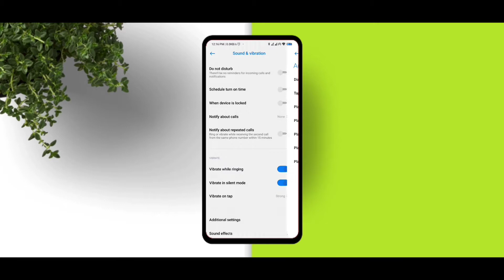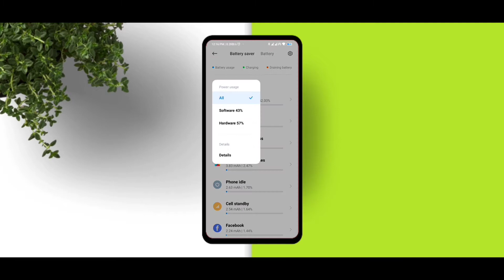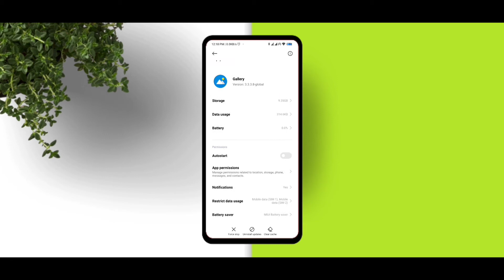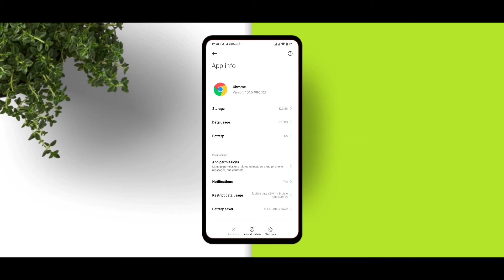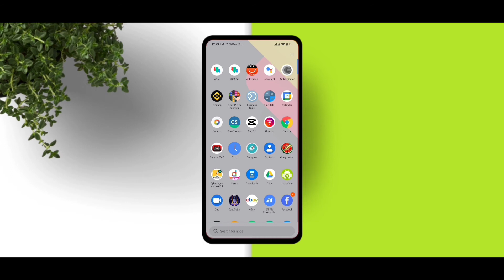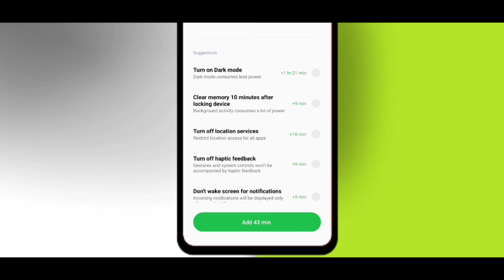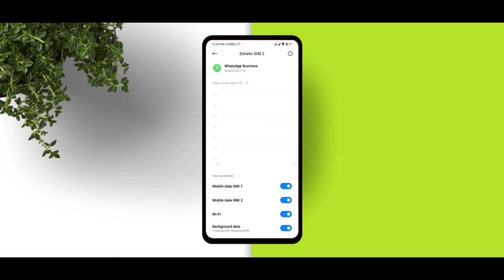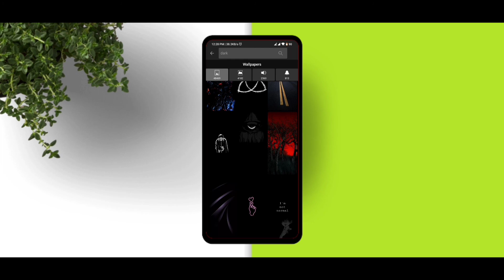New Top Batttery Saving Tips And Tricks | Longer Battery in Smartphones | Sinhala - Tech 9 Srilanka.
◾Creator  -VIDURA DISSANAYAKE

*🖥️ මේ වගේම  තාක්ෂණික මෙන්ම අධ්‍යාපනික වීඩියො ගොඩක් මගේ YOUTUBE නාලිකාවෙ විකාශනය කරනවා.මේ වගේ විඩියො මග නොහැර බලන්න නම් අනිවාර්යෙන්ම SUBSCRIBE Button  එක CLICK  කරලා ඊට එහා පැත්තේ තියෙන BELL ICON එක Click කරලා ටච් එකෙ ඉන්න 📱🌍